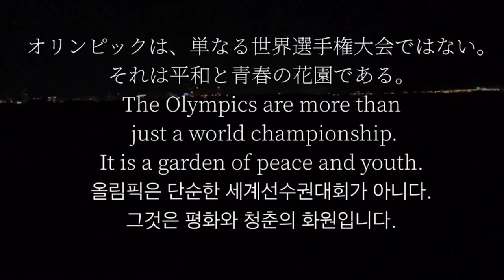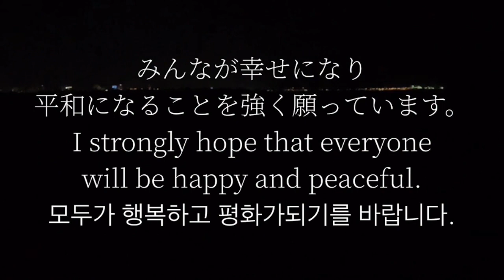平和を願って🙏🇺🇦平和を歌った名作、偉人名言集。いつまでも世界が平和でありますように。パート10